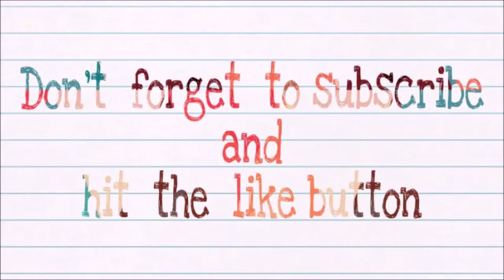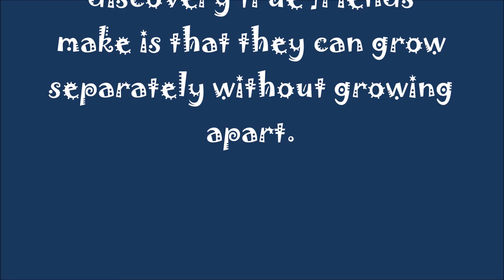Highschool Life: Proud to be Dominican School Students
Reminiscing highschool life. Nothing beats the friendship from highschool and still remained friends to the present. The foundation build in this friendship is strong and shared to the new generation today.
Lovely times of life will not return back forever but, lovely relation and missing memories of highschool friends will stay in the heart forever.